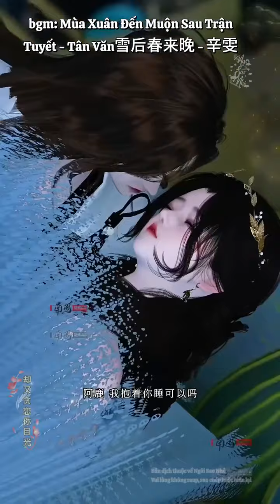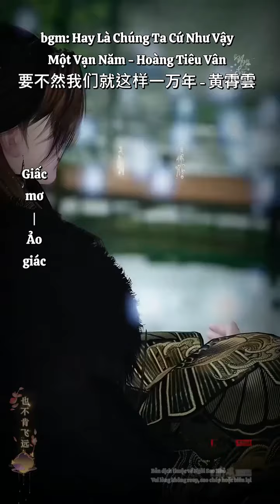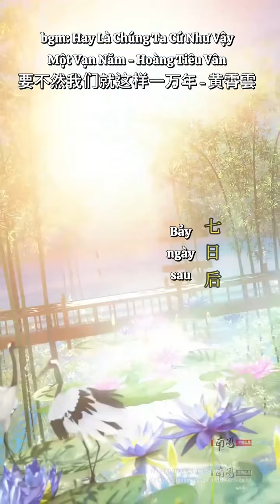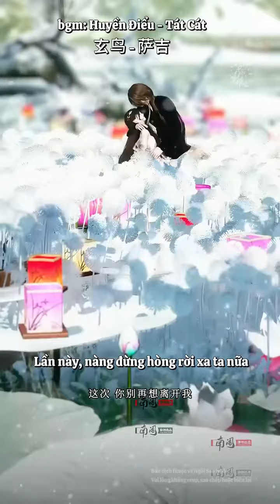Review phim : Người đẹp và thủ phủ đại nhân Phần 2